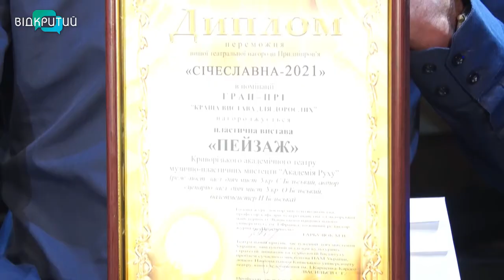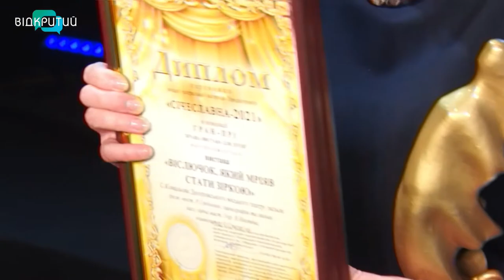У Дніпрі визначили переможців театральної премії "Січеславна-2021"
У Дніпрі обрали переможців традиційного фестивалю «Січеславна-2021». Цього року театральну премію вручили  вже в  29 раз.